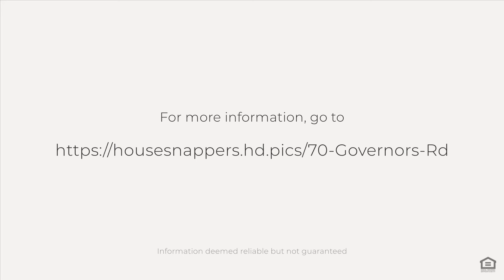70 Governors Rd, Milton, MA